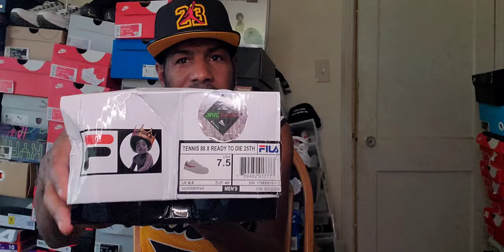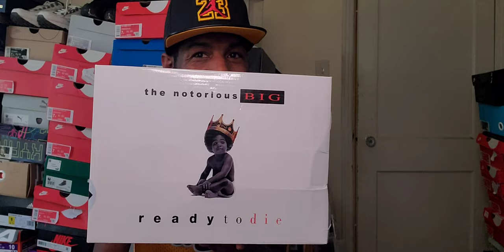Fila Tennis 88: Bigge Ready to Die 25th Anniversary